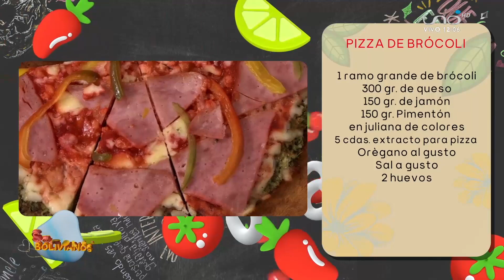Prepara una deliciosa pizza keto.